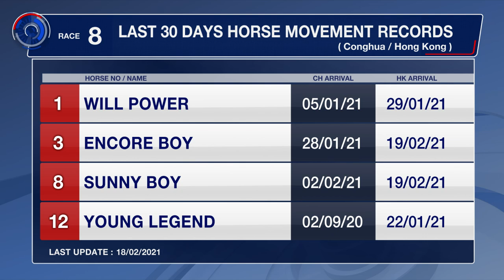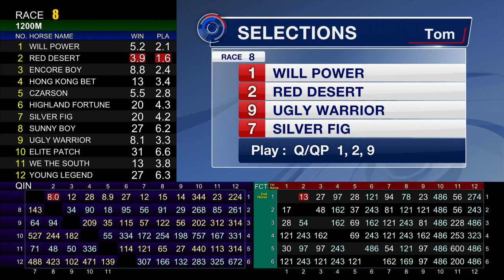[Racing To Win] 20/21 #48 Sha Tin – R8 (21 February)